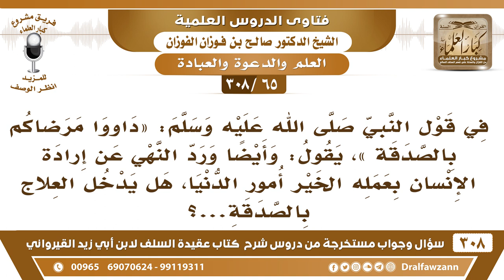[65 -308] كيف الجمع بين التحذير عن إرادة الإنسان الخير بأمور الدنيا وحديثه ﷺ «داووا مرضاكم بالصدقة»!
-[65 -308] السؤال: في قول النبي ﷺ: «داووا مرضاكم بالصدقة»، يقول: وأيضاً ورد النهي عن إرادة الإنسان بعمله الخير أمور الدنيا، هل يدخل العلاجُ بالصدقة...؟
الجواب: إذا أراد الدنيا فقط، هذا لا يجوز، أما إذا أراد الدنيا والآخرة لا مانع، ﴿رَبَّنَا آتِنَا فِي الدُّنْيَا حَسَنَةً وَفِي الآخِرَةِ حَسَنَةً ﴾ [البقرة:201] بعد قوله تعالى: ﴿فَمِنَ النَّاسِ مَنْ يَقُولُ رَبَّنَا آتِنَا فِي الدُّنْيَا وَمَا لَهُ فِي الآخِرَةِ مِنْ خَلاقٍ 200 وَمِنْهُمْ مَنْ يَقُولُ رَبَّنَا آتِنَا فِي الدُّنْيَا حَسَنَةً وَفِي الآخِرَةِ حَسَنَةً وَقِنَا عَذَابَ النَّارِ201﴾ [البقرة] ، فإذا جمع بين الدنيا والآخرة فلا بأس، إنما المحذور إذا اقتصر على الدنيا فقط.
للاشتراك في قناة الشيخ صالح الفوزان

للاستفسار والإقتراحات والدعم
رئيس الفريق
لمشروع كبار العلماء